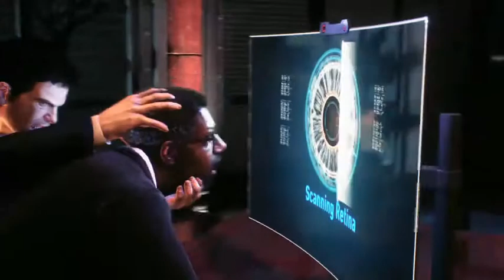Batman Arkham Knight Gameplay Walkthrough Part 28- Identity Thief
I'll Be Doing The Harley Quinn And Redhood DLC Storys
Stay Awesome!